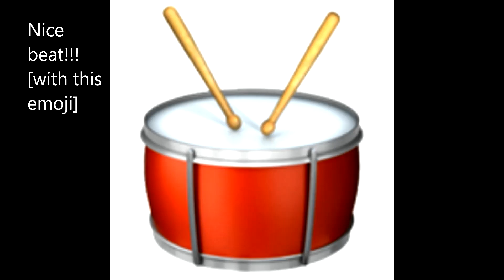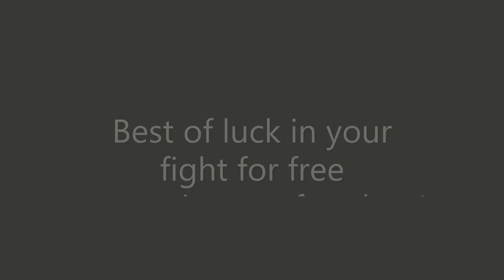When They Keep Sending You Their "Music" (Pretending to Like It)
Do you have a musician friend who thinks he's/she's a musical mastermind?

Do they constantly send you their new "mixes" or other "original" creations, expecting you to waste four minutes of your day listening carefully and then providing (positive) feedback?  Do you dread checking messages from them for fear of being force-fed another insipid piece of melodic trope?

Well, you don't have to stand for it anymore!!! Help is HERE. Your music time, YouTube time, TikTok time, etc., is precious and you shouldn't waste another minute on the original creations of the people you know personally.  Use the four tips in this video, and you can quickly get back to consuming the superior, free entertainment made by folks you don't know personally and will never meet. Real musicians, real actors, real idiots.